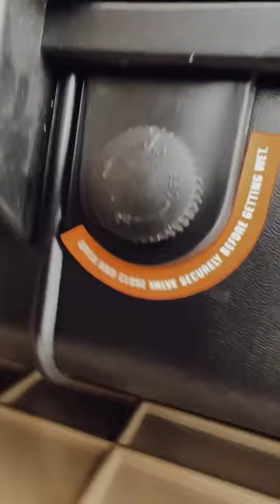Great Budget Pelican Case Alternative for Photographers and Videographers!